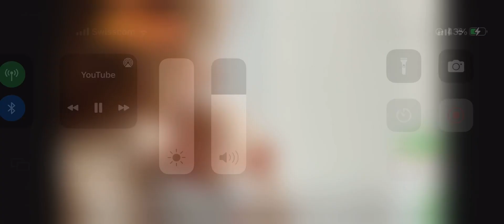26 février 2022